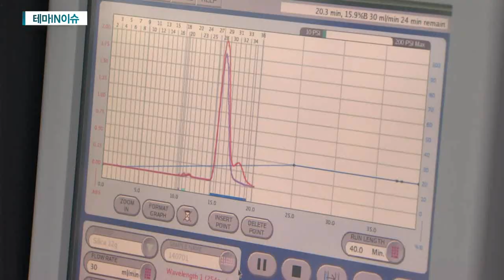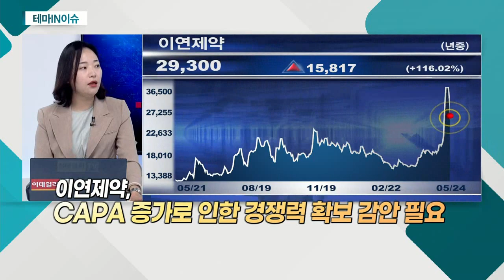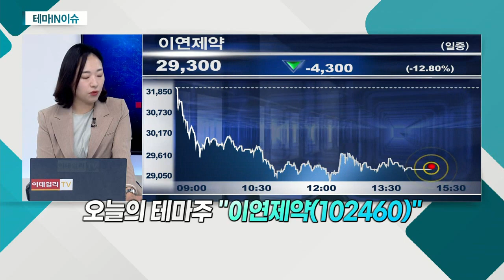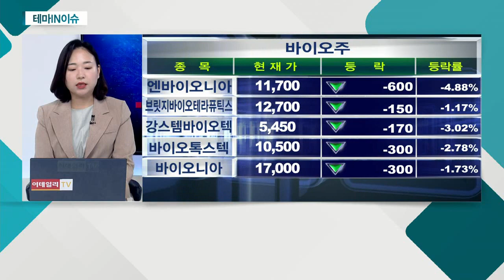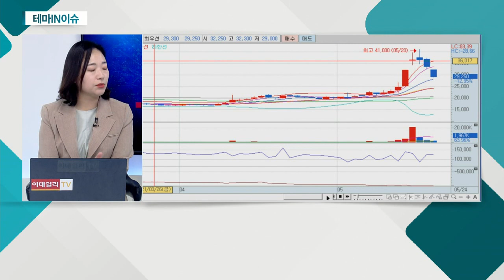이연제약(102460)... 한미정상회담 백신 '빅딜' 발표 후 주가 급락_테마IN이슈 (20210524)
이연제약(102460)
- mRNA 완제 생산 가능에 급등 이력
- 한미정상회담 백신 '빅딜' 발표 후 주가 급락